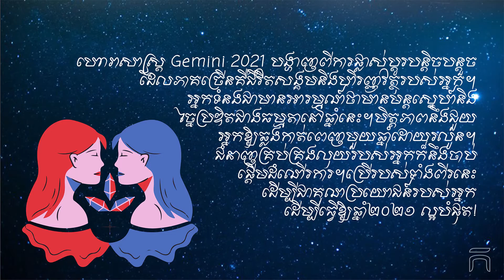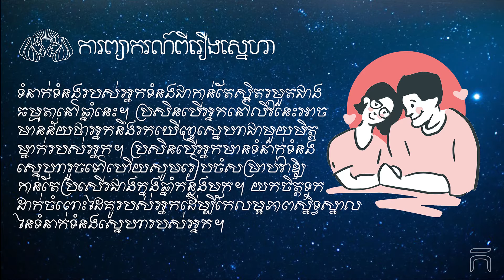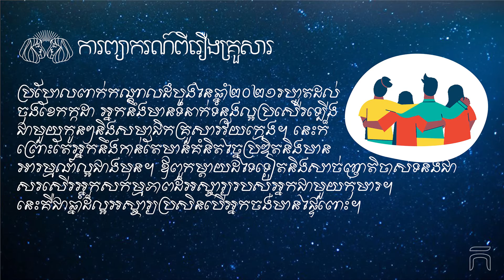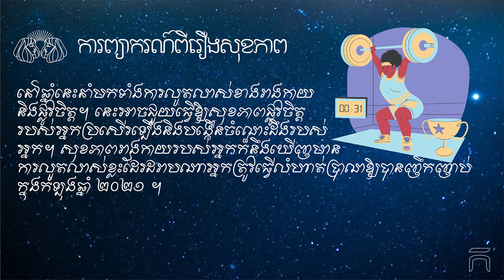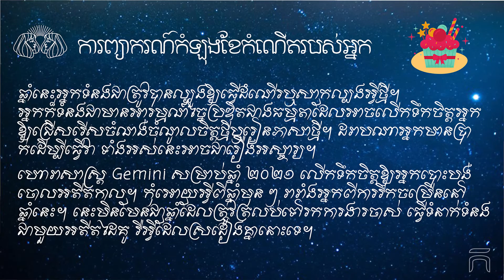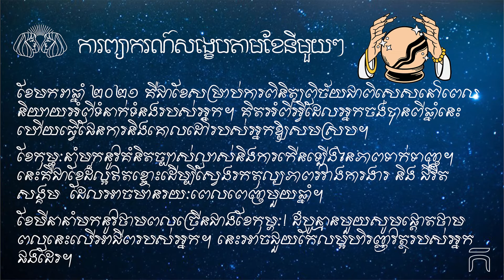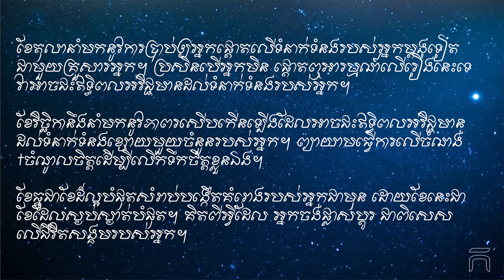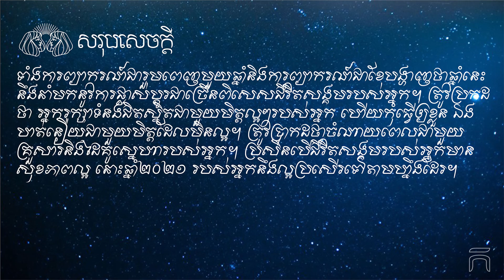ជោគជតារាសី Gemini ឆ្នាំ ២០២១ Gemini Horoscope 2021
អានអត្តបទកាត់យល់សប្តិផ្សេងៗទៀត៖
shorturl.at/hjmsK

អានអត្តបទពីទំនាក់ទំនងស្រីប្រុស៖
shorturl.at/ruAEX

អានអត្តបទពីការអភិវឌ្ឍន៍ខ្លួន៖
shorturl.at/qwJMU

សូមជួយចុចlike ដើម្បីជាការលើកទឹកចិត្តសំរាប់ពួកយើងបង្កើតវិដីអូថ្មីៗបន្តទៀត!